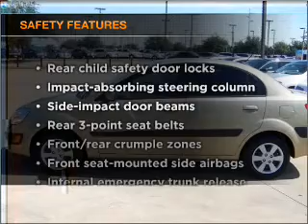2009 Kia Rio - Garland TX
Year: 2009
Make: Kia
Model: Rio
Trim: LX Sedan 4D
Engine: 4 cylinder 1.6 liter
Transmission:
Color: Gold
Mileage: 14622
Address:
3601 S. Shiloh Ave